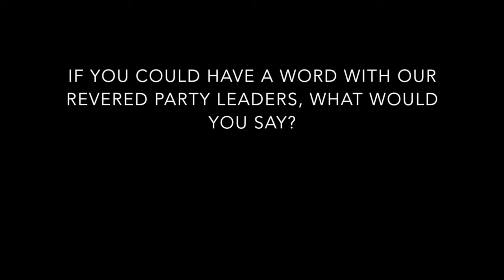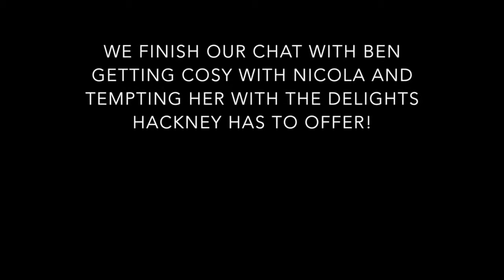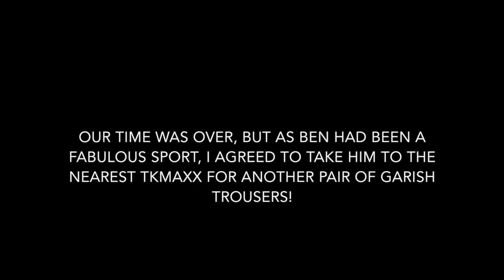Ben Mathis, Lib Dems candidate, chats in the back of a tuk tuk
Ben Mathis, Liberal Democrats candidate for Hackney South and Shoreditch in the forthcoming general election, chats to The Great British Tuk Tuk